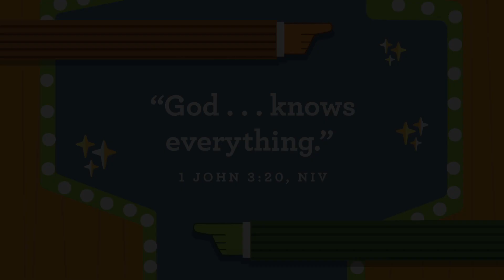September 24th -- Preschool & Kindergarten (This or That)